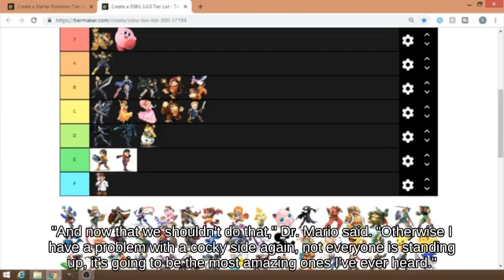Shield Bowser using Gooey Bomb below Wavedash Planet Zebes - Super Smash Brothers🎈🚙